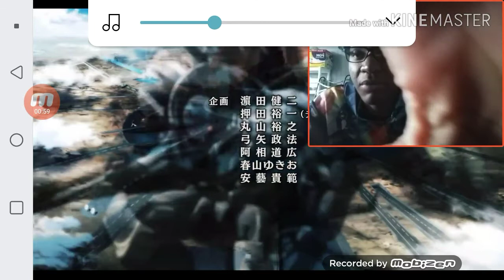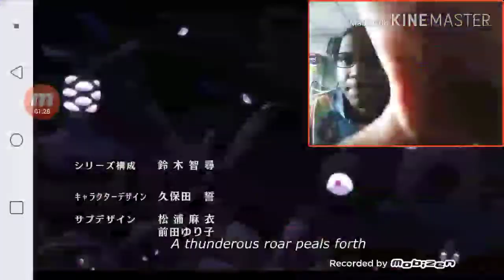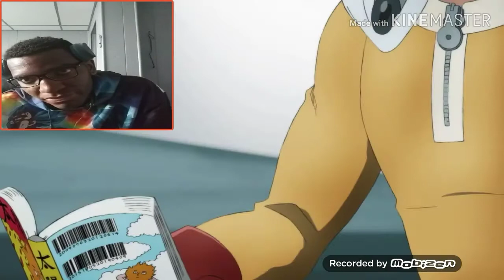One Punch Man Season 2 Episode 2 REACTION! | SERIOUSLY OP!?!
Open

‘One Punch Man’ Season 2, Episode 2 Spoilers: Saitama’s Next Strongest Nemesis Revealed!

Does Garou stand a chance against Saitama?

￼JB Baruelo

One Punch Man Season 2, Episode 2 started with the meeting of the Hero Association with the criminals. The Hero Association admitted that they don’t have enough heroes to deal with all the monsters that are showing up every day. As of now, the Hero Association only has 390 Class-C heroes, 101 Class-B heroes, 38 Class-A heroes, and 17 Class-S heroes. They offered to compensate the criminals for every monster they kill.

During the negotiation, one of the criminals introduced himself as the God-level threat the prophecy was referring to. It was Garou, a former disciple of Bang who was kicked out from the dojo after going on a rampage. Because of his strong hatred of heroes, Garou declared that he will be siding with the monsters.

One Punch Man Season 2, Episode 2 featured Garou easily defeating the three heroes guarding one of the leaders of the Hero Association. Just when everyone thought that he is done, Garou also murdered all his fellow criminals. The Hero Association summoned the Class-S heroes to deal with Garou, but the man who called himself the “Human Monster” said that it’s still not time for him to kill them all.

The latest episode of One Punch Man also showed the encounter between Saitama and Class-B Rank 1 Blizzard. Miss Blizzard tried to convince Saitama to join her faction, saying that it’s the only way to remain on the top of the Class-B rankings. As expected, Saitama refused and knocked out Miss Blizzard’s bodyguards. Miss Blizzard got annoyed and decided to teach Saitama a lesson. It was revealed that Blizzard was an esper and the younger sister of Class-S hero Tatsumaki.

RELATED

When she attacked Saitama, Miss Blizzard started to realize that he’s not an ordinary hero. Saitama calmly dodged all her attacks, and he doesn’t seem to be serious at all. While Miss Blizzard is fighting Saitama, there’s also an ongoing battle between Genos and Speed-o’-Sound Sonic. Miss Blizzard was stunned after seeing how Genos and Speed-o’-Sound Sonic fight.

However, despite the hard training and modifications, Genos and Speed-o’-Sound Sonic are still not on the level of Saitama. One Punch Man Season 2, Episode 2 featured Saitama knocking out Genos and Speed-o’-Sound Sonic. Saitama intentionally hit Genos in order to prevent him from destroying their apartment, while Speed-o’-Sound Sonic lost consciousness even before Saitama launched a serious punch.

During that time, Miss Blizzard confirmed how powerful Saitama really is. Aside from his God-like strength, Miss Blizzard was also amazed by the respect Saitama earned from Class-S heroes like Genos and King.

TRENDING NOW

MORE HEADLINES

Former Fleetwood Mac Star Lindsey Buckingham Lists Massive L.A. Compound For $29.5 MillionApril 19, 2019

Sahara Ray Stuns In Cut Out Yoga Pants That Bare Her BootyApril 19, 2019

Paranormal Investigator Lorraine Warren Has Died At Age 92April 19, 2019

Katie Holmes And Daughter Suri Cruise Look Identical During Dinner Date In NYCApril 19, 2019

Collective Action Needed To Prevent Measles Rebound, Research SuggestsApril 19, 2019

Death of James McCord, Watergate Burglar, Finally Reported Two Years LaterApril 19, 2019

ENTERTAINMENT

HEALTH & LIFESTYLE

NEWS

WORLD NEWS

SPORTS

GAMING

BUSINESS

BUZZWORTHY

SCIENCE & TECH

INFO

About

Advertise on Inquisitr

CONNECT

LEGAL

Spam Policy

Copyright Policy

CONNECT

GOOGLE-PLUS

Comicbook.com

DC

Marvel

Star Wars

Star Trek

Anime

Horror

Power Rangers

'One-Punch Man' Season 2 Reveals Episode 2 Stills

Megan Peters

04/16/2019

One-Punch Man is moving into its second season real quick. After its premiere dropped last week, a second episode is here to wow, and fans were treated with some early stills showing off a slew of favorites.

Over on social media, the official One-Punch Man accounts shared new looks at the episode. So, it is up to you to decide if the stills live up to your hopes.

As you can see below, the first image is of Garou. The villain is seen in his usual black attire, and his face is narrower than ever. You can see Garou thinking evil thoughts in this still, and it is all thanks to the shading on his face.

A still was also shared of Speed-o’-Sonic. The ninja can be seen in a close up with his hair back and smirk thriving. Fans do admit the shading on his shoulder armor is a bit much, but the snarky baddie looks plenty satisfied.

His expression is only outdone by the still shared of Fubu